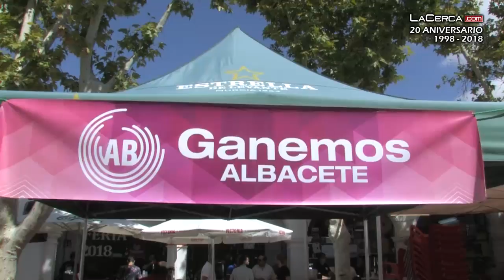Comida de Ganemos AB en la Feria de Albacete